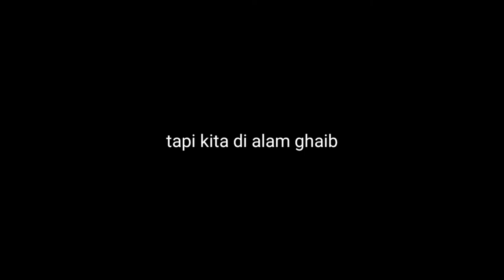Lagi nyanyi malah nabrak... | Meme Bussid Part 1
Malah masuk ke alam ghaib wkwkwkw :v